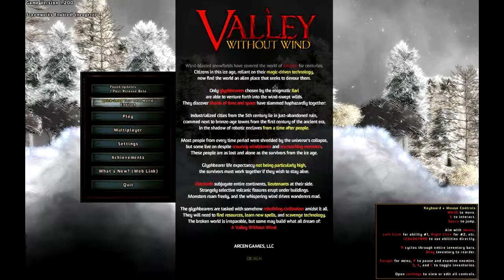Screw It, We're Playing - A Valley Without Wind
A 2D sidescroller without a linear path. An action game with tactical combat and citybuilding. An adventure game that lets you free-roam a vast, procedurally-generated world. A Valley Without Wind defies genre stereotypes. Unlike other procedurally-generated games, you also get a logical progression in difficulty, plus helpful tips and checklists to guide your travels (should you need them).

Choose for yourself how to prepare to face the vastly stronger Overlord. Complete a variety of missions to earn new spells, and/or roam the wilds to uncover secret missions and stashes of magical crafting loot. Customize your characters with unique combinations of enchants and spells that change how you move, jump, and fight. Or rescue people and bring them back to your settlement so that they can then be sent on dispatch missions; you don't have to carry the burden of your fledgling civilization alone!

You choose how to play, and the world adapts around you.

Grab A valley without wind and it's sequel from steam. To learn more about the game and its' developer Arcen games visit their